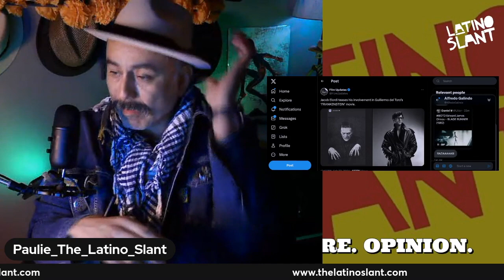Revealed: Director Guillermo del Toro's shocking Frankenstein preview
Paulie reads the news on Del Toro's Frankenstein and the first look at the monster!